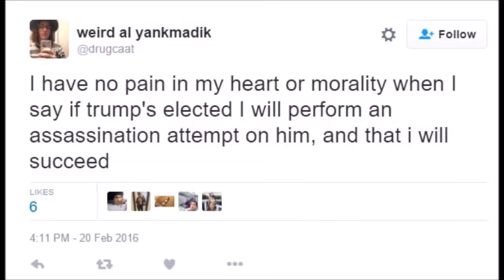So very sad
A parody on those who lost their election hopes.